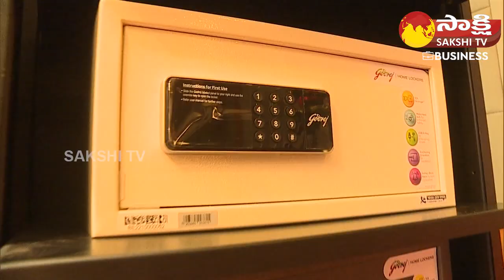Godrej Introduces New Matrix Locker 2023 | Godrej Solutions Hosted Secure 4.0